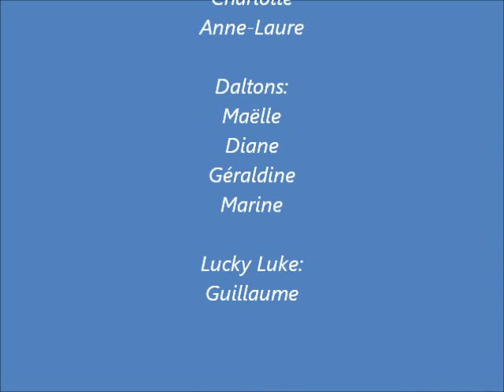spectacle daltons 2011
Spectacle réalisé aux écuries de la Gosnière au Lion d'Angers le 18 septembre 2011 lors de la fête du cheval.